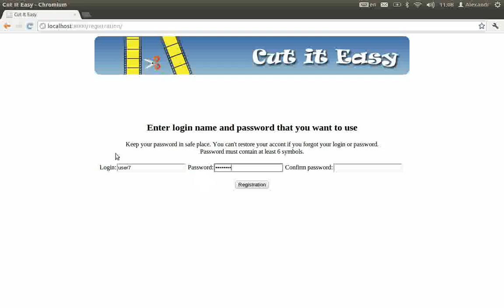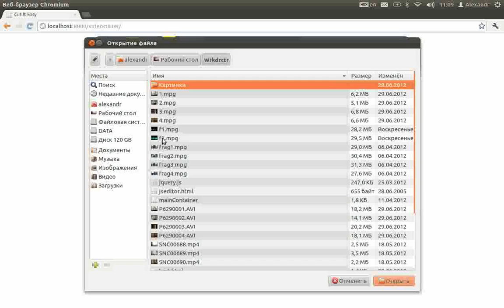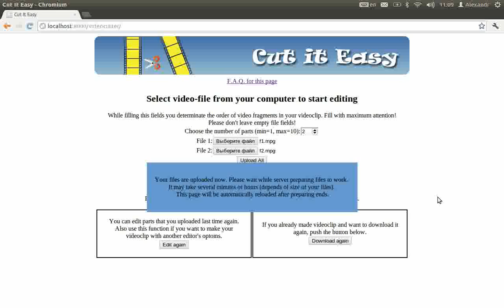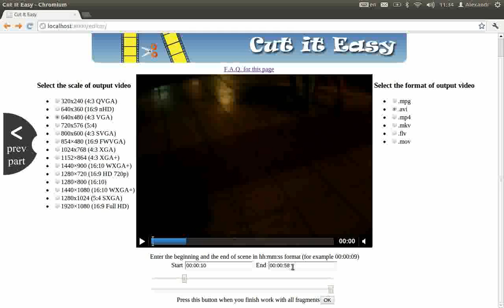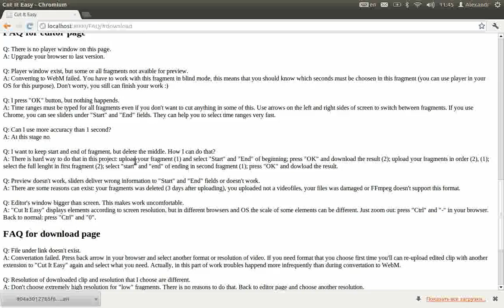Cut It Easy (russian tutorial)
Проект закрыт!

Для старта проекту требуется много ресурсов, в особенности объём жесткого диска, чтобы хранить большое количество видеофайлов, и процессор, чтобы скорость конвертирования была приемлемой. Я не располагаю такими ресурсами, а аренда хостинга с необходимой конфигурацией стоит очень дорого. В связи с этим я принял решение закрыть проект.

Это видео было создано как обучение для пользователей будущего проекта и изначально было закрыто довольно долгое время. Но так как дальнейшее развитие и внедрение проекта я уже не планирую, я решил открыть его. Исходники самого проекта в таком виде, как он представлен здесь, до сих пор где-то лежат у меня на диске.

Примечание: серверная часть написана на Django.